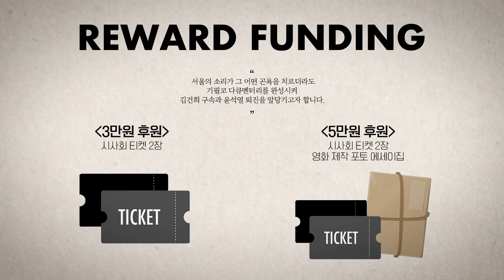국민의힘 공천 MBTI "도구 같은 성향, 홍일병 자질 풍부"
△ 월~금 오전 8시 : 유용화의 뉴스코멘터리
 △ 월~금 오후 8시 : 이정헌의 허니라이브
 △ 월수금 오후 1시 : 박예슬의 톡터뷰
 △ 월 오후 3시 : 백은종 양희삼 안진걸의 세상속으로
 △ 화 오후 1시 : 백은종 깨어있는 대구 시민들의 가짜뉴스 팩트 체크
 △ 화 오후 5시 : 백은종 정대택의 응징의 부활
 △ 수 오후 3시 : 김태형 백자의 ㅆㄷㄱ (싸다구)
 △ 목 오후 2시 : 김맹구와 선을 넘는 사람들